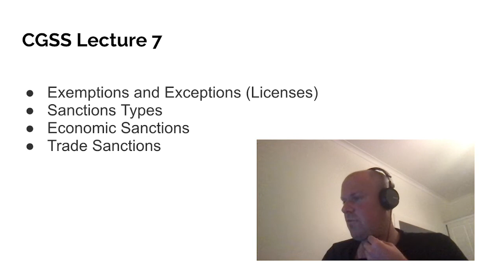Certified Global Sanctions Specialist (CGSS) Lecture 7 KYCbootcamp.com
Want to be a KYC Analyst? This course is focused on the technical skills of a KYC Analyst and will prep you for a job in the field.